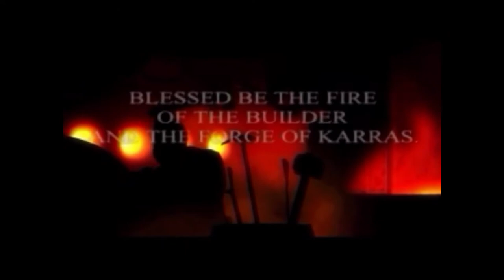Let's Play Thief 2: The Metal Age - Part 3 - Put a Ring on It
In this episode Garrett finally finds a couple of secrets including a pair of wedding rings for Basso and his lady love. We complete the mission and embark for a warehouse job because Garrett is late on his rent.